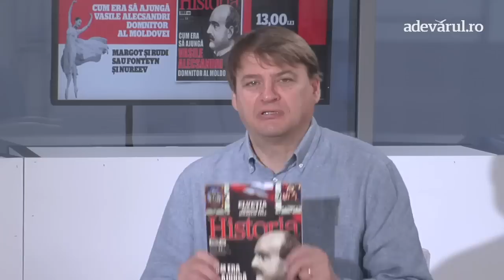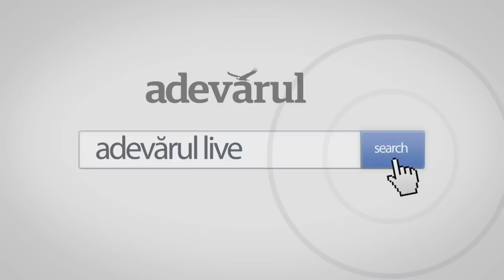Putin despre istorie: rusii si ucrainenii, acelasi popor si românii au invadat Basarabia si Bucovina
Articolul lui Putin, ce urmează? Articolul de opinie publicat pe site-ul oficial al preşedinţiei ruse de Vladimir Putin a stârnit numeroase comentarii şi întrebări privind intenţiile liderului de la Kremlin în privinţa Ucrainei. Materialul afirmă că, practic, ruşii şi ucrainienii sunt acelaşi popor şi face o referire la Bucovina de Nord şi la Basarabia care ar fi fost ocupate de România la sfârşitul Primului Război Mondial. Tezele nu sunt noi, dar de de articolul a fost publicat acum? Anunţă noi acţiuni faţă de situaţia din Ucraina? Ce efecte va avea acest articol? Discutăm despre toate acestea la Dezbaterile Historia, cu Cristian Diaconescu, fost ministru de Externe şi cu Claudiu Degeratu expert în relaţii internaţionale şi politici de securitate, într-o emisiune moderată de Ion M.Ioniţă, redactor-şef Historia.